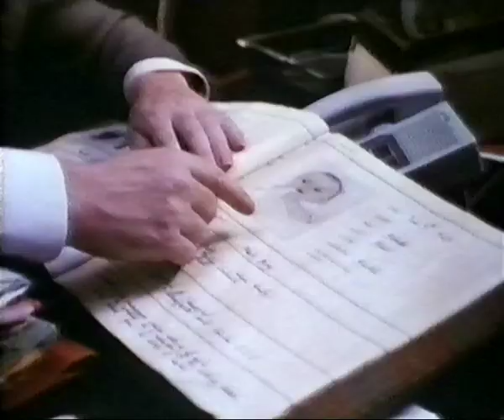Und ewig schleichen die Erben (Splitting Heirs) (1993) - Trailer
Und ewig schleichen die Erben (Splitting Heirs) (1993) - Trailer, deutsch.
Eric Idle. Rick Moranis. Barbara Hershey. Catherine Zeta-Jones. John Cleese.
Robert Young.